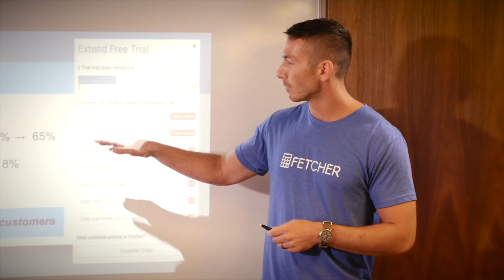We Are FreedomBuilders 🔥 I Join the Movement